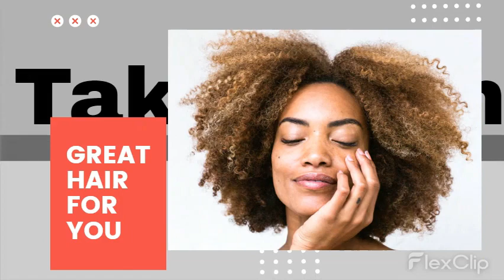شعر ناعم ناعم وجميل لم يعد حلمًا بعد الآن نحن خبراء شعر دوليين لنفك تشابك الشعر ولا بشأنشعركالمتشابك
شعر ناعم ناعم وجميل لم يعد حلمًا بعد الآن نحن خبراء شعر دوليين لنفك تشابك الشعر ولا تقلق بشأن
hair color cut down hair color correction tutorial hair color for dark skin hair balayage Arabic hairstyles Arabic hair cutting
new trendy hairstyles 2023, easy hairstyles hair transformations by professional.